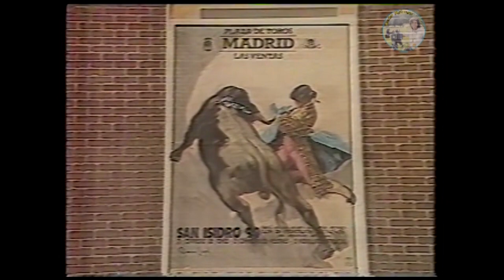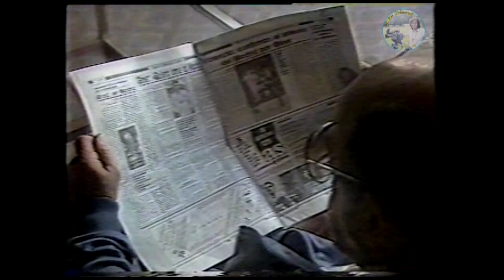SBT ESPORTE ITALY - programa 1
Apresentação: Roberto Cabrini & Ivo Morganti
Participação Especial: Luis Ceará
                    Convidado: Zequinha Barbosa
            Equipe Técnica: Estúdios SBT, Vila Guilherme, SP
                 Reportagem: Paulo Lima (Itália)
                        Imagens: João Cabreira (Itália)
                                         Javier Malavasi (Itália)

Programa exibido na semana
do dia 14/05/1990 à 18/05/1990, segunda à sexta.
ATUALIZANDO:
como o Cabrini diz que o jogo contra o combinado espanhol é amanhã,
então este programa foi ao ar no dia 18/05/1990, sexta-feira,
já que o amistoso foi realizado no sábado, 19/05/1990.

Já sei,este vídeo ficou um pouco longo, né!
Mas é porque demorei para responder aos "salves"!
Agora vai ficar mais fácil, pois de um dia para outro
não chega tanta mensagem... prometo!
Isso se eu conseguir postar um vídeo diariamente!
Vou me esforçar ao máximo para isso, em respeito às vocês!!!

Eu já estava na Espanha para encontrar o repórter Paulo Lima,
mas ainda estava sem equipamento.
Gravei a chegada do Romário porque o câmera do Paulo Lima não estava!
PQP! Nunca tinha visto uma câmera Betacam na vida! Só em catálogos!!!
Como já lido os mesmos, meti a cara e não é que deu certo!!"!!!
E ainda tive a honra do Daniel Andrade,
um baita cinegrafista da TV Globo do RJ,
me ajudar com a iluminação dele!
QUE HONRA!

Ânimos mais calmos. no dia seguinte foi mais fácil!
E eu aguardando a chegada do meu equipamento,
alugado na Itália. Uma câmera Sony Betacam, 1a. Geração!!!
Famoso "Lixo"!
Mas é assim que você consegue ganhar seu espaço,
trabalhando com aquilo que ninguém trabalha... e sem reclamar!!!

Nos próximos vídeos conto mais bastidores
dessa que foi minha primeira Copa Do Mundo!!!
E confesso... a mais "bucha"! kkkkkk!!!